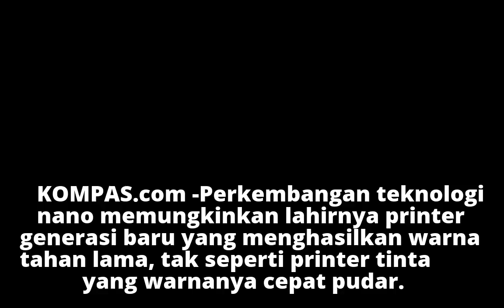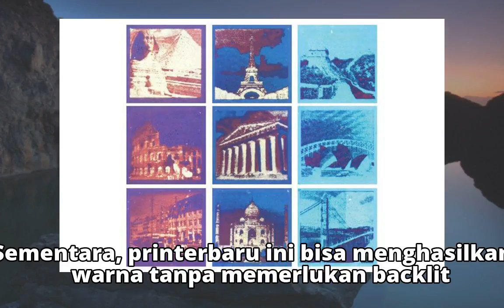"Printer" Ini Bikin Perangkat yang Anda Miliki Tampak Kuno